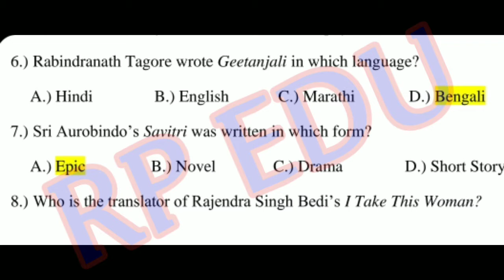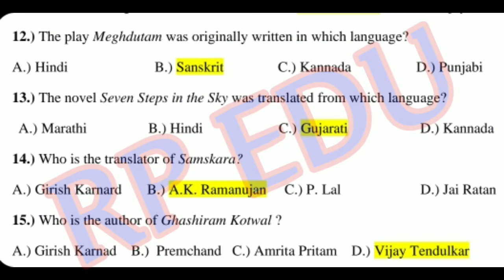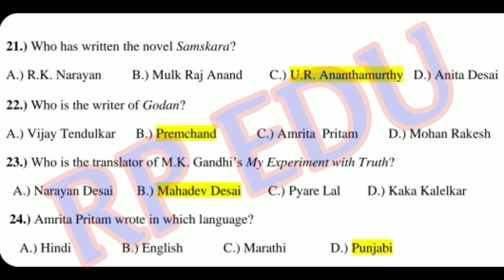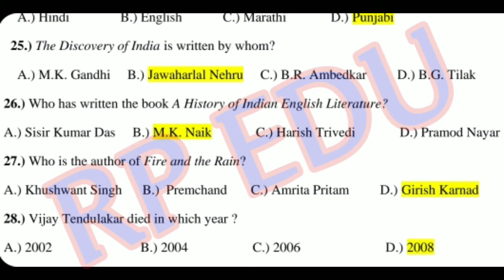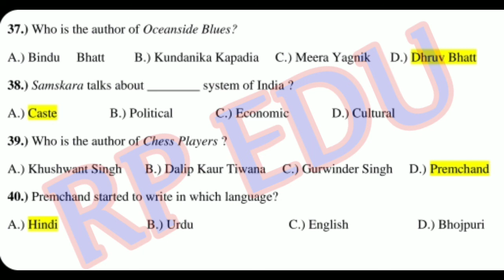B.A. English | sem-6 | CC-608 | Hngu online exam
આવા બીજા દરેક વિષય ના mcqs મટીરીયલ માટે નીચે આપેલી website જુઓ. Hngu online exam mcqs material
હેમ. નોર્થ ગુજરાત યુનિવર્સિટીની ઓનલાઇન mcq પરીક્ષા માટે દરેક વિષયના દરેક પેપરના *સેમ્પલ mcq* તૈયાર કરી મુકવામાં આવશે. જે વિદ્યાર્થીઓને ઓનલાઇન પરીક્ષામાં મદદરૂપ થશે...જેથી વધુ ને વધુ વિદ્યાર્થીઓ ને મોકલવા વિનંતી

*નોંધ:-*
👉🏻 અહીં મુકેલા પ્રશ્નો એ માત્ર નમૂનારૂપ છે, પરીક્ષામાં આવશે જ તેવું ના સમજવું...એટલે પરીક્ષા માટે વિસ્તૃત તૈયારી કરવી.
👉🏻 જે વિષય અને પેપરના mcq બાકી છે તે ટૂંક સમયમાં પરીક્ષા પહેલા અપલોડ કરી દેવામાં આવશે..

💐💐 સૌને પરીક્ષાની શુભેચ્છાઓ 💐💐

અમારી ચેનલ ...જ્યાં દરેક વિડિયો સોલ્યુશન સાથે મળી રેહસે.

સહકાર ની અપેક્ષા સાથે...

વિડિયો વિશે કોઈ સૂચન હોય તો કોમેન્ટ માં જણાવવું , જેથી આવનારા વિડિયો માં સુધારો કરી શકીએ.
જેમ કે

 અવાજ સાથે વિડિયો..

description માં જવાબો મૂકવા..

કોઈ વિષય પર વિડિયો બનાવવો..

કોઈ જવાબ માં ભૂલ હોય..

આ ઉપરાંત લાઈવ ટેસ્ટ પણ લેવાના છે. જેથી વિદ્યાર્થીઓ મસ્ત રીતે પરીક્ષા આપી શકે.